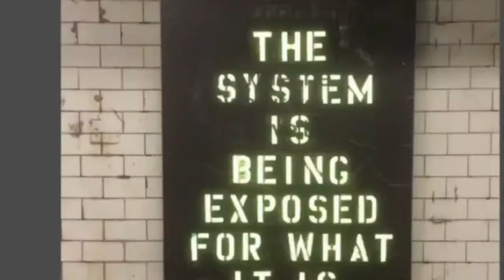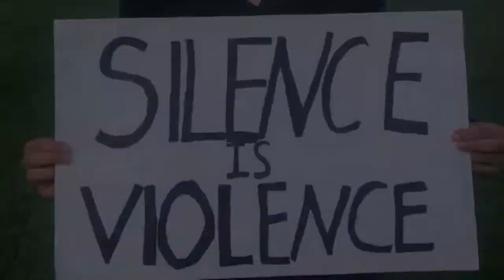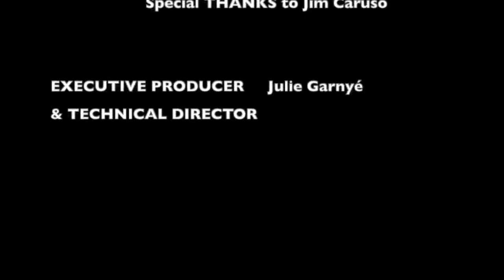THE EARLY SET with Gabrielle Stravelli ~ Special Guests Janis Siegel & Lauren Kinhan